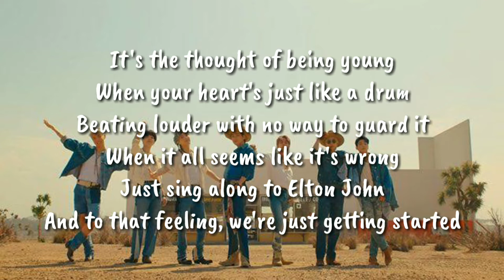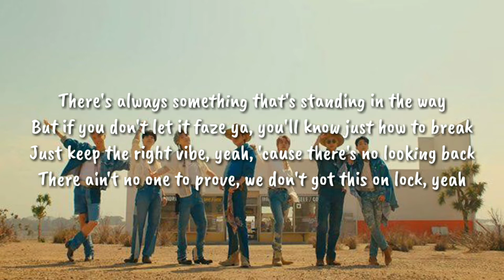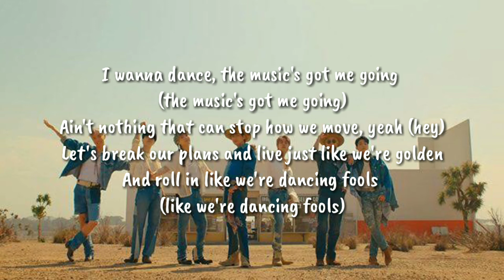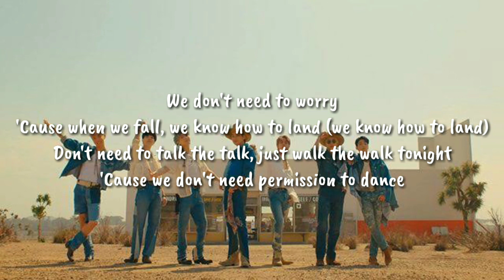Permission To Dance - BTS (Covered by SAESONG)